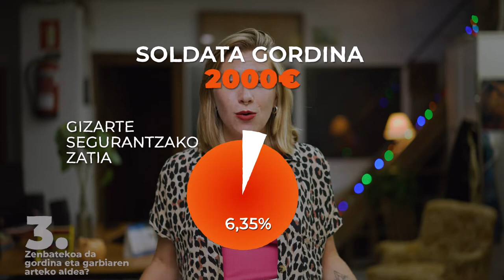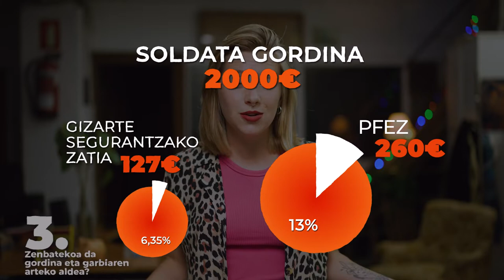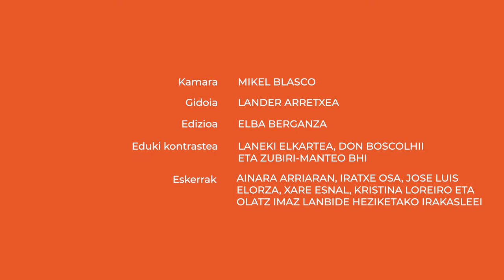Soldata garbia vs soldata gordina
Zein da soldata garbia eta zein gordina? Nola ezberdindu ditzakegu? Zein faktore hartu behar dira kontuan nomina bat aztertzerakoan? Alazne Astorgak hori guztia azalduko digu bideo honetan.

👁️‍🗨️Atalak:
00:00 Sarrera
00:31 Soldata gordina
01:38 Soldata garbia
01:58 Nola ezberdindu?
02:31 Adibidea
03:49 Itxiera

👁️‍🗨️ Kredituak
- Aktorea: Alazne Astorga.
- Gidoia: Lander Arretxea.
- Edizioa: Peru Isasi.
- Eduki aholkularia: Laneki elkartea, Don Bosco LHII eta Zubiri-Manteo BHI.
- Koordinazioa: Euskal Wikilarien Kultura Elkartea.
- Bideoa: Hiru Damatxo.
- Eskerrak: Ainara Arriaran, Iratxe Osa, Jose Luis Elorza, Xare Esnal, Kristina Loreiro eta Olatz Imaz Lanbide Heziketako irakasleei.

👁️‍🗨️Ikusgela sarean:
👁️‍🗨️Irudien iturri nagusia:  Wikimedia Commons